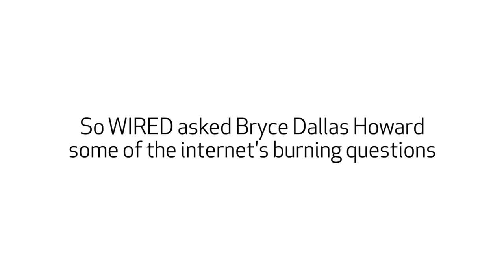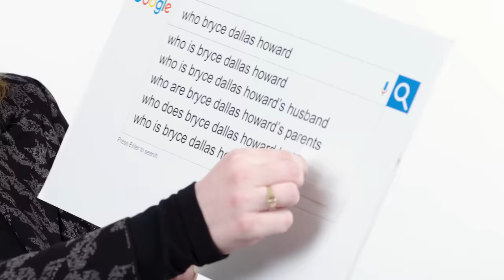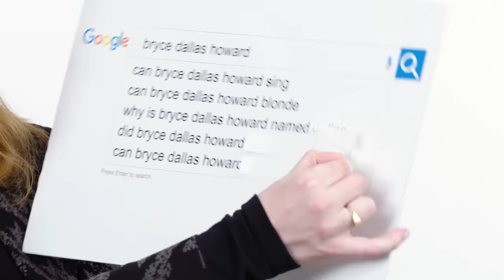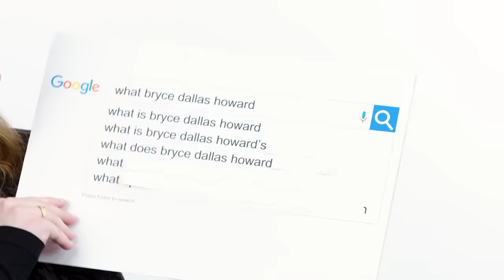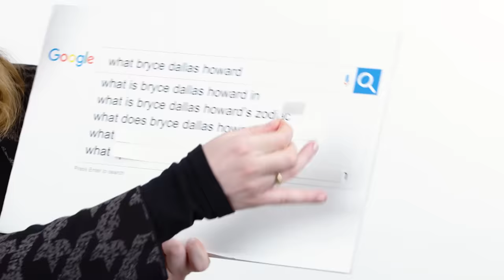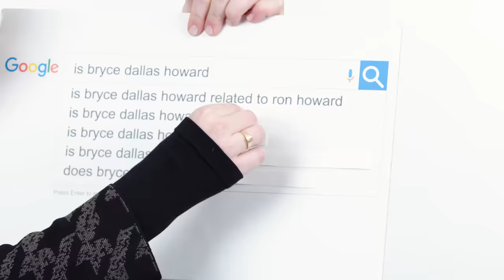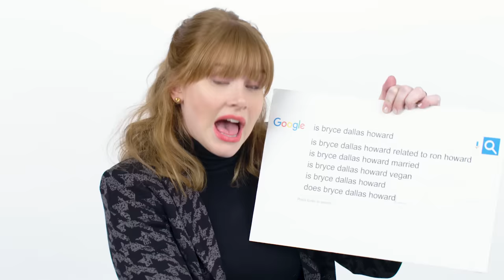Bryce Dallas Howard Answers the Web's Most Searched Questions | WIRED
"A Dog's Way Home" star Bryce Dallas Howard takes the WIRED Autocomplete Interview and answers the internet's most searched questions about herself. Can Bryce Dallas Howard cry on command? Who is her husband? Why is Bryce Dallas Howard named Dallas? Bryce answers all these questions and more!!